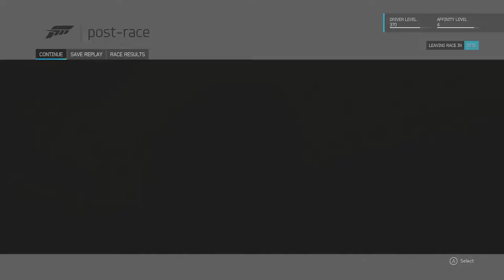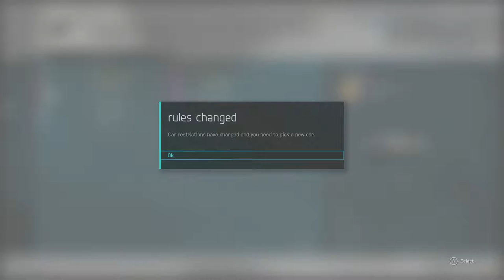2017-09-09 Oppo/RORA Forza Last Man Standing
Which open wheel is best open wheel?